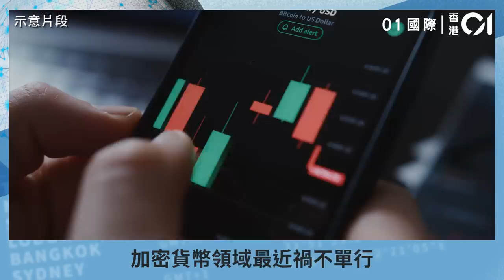市值曾達235億 香港加密貨幣公司創辦人睡夢中去世 享年30歲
加密貨幣領域最近禍不單行，在加密貨幣交易所FTX宣布破產後，市值一度達到30億美元（約235億港元）的數位資產管理公司Amber Group共同創辦人庫蘭德（Tiantian Kullander）11月23日猝死，年僅30歲。